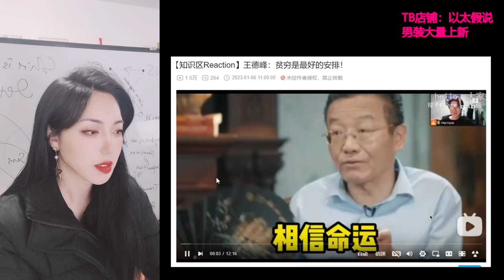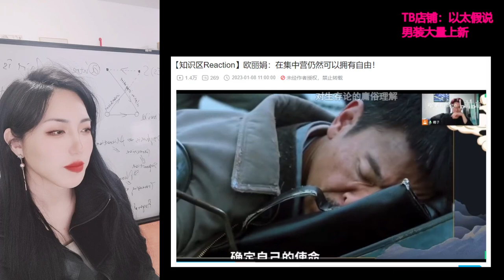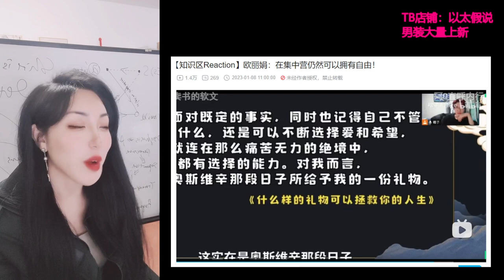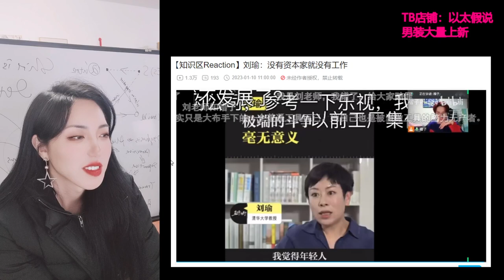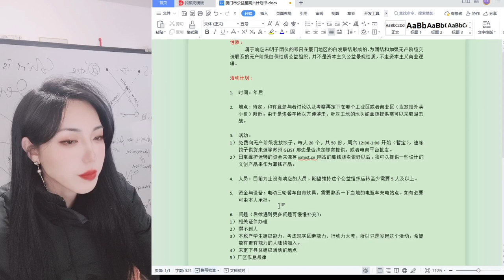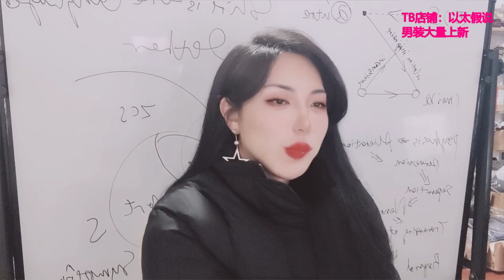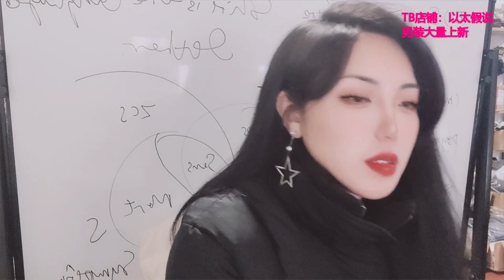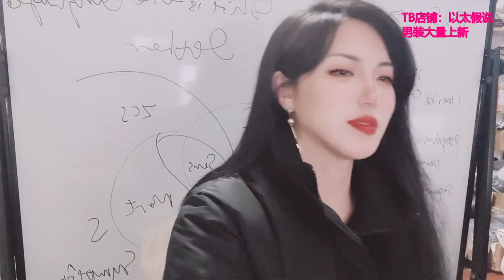【直播录像】张正午 2023年1月10日